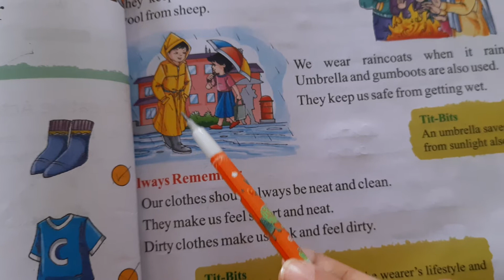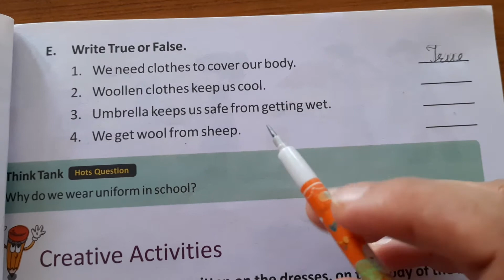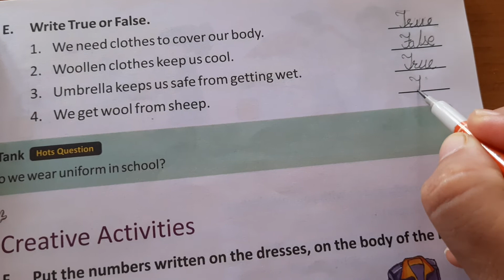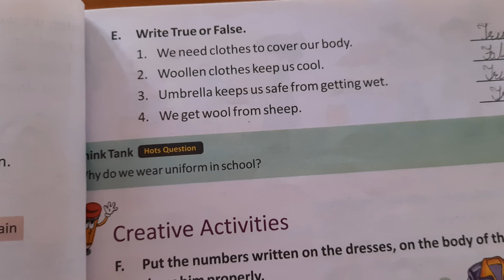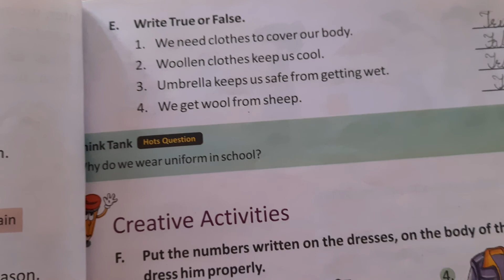S.S.T. Class-I (Eng.Medium)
Ch-5 The Clothes We Wear (Phase-3)